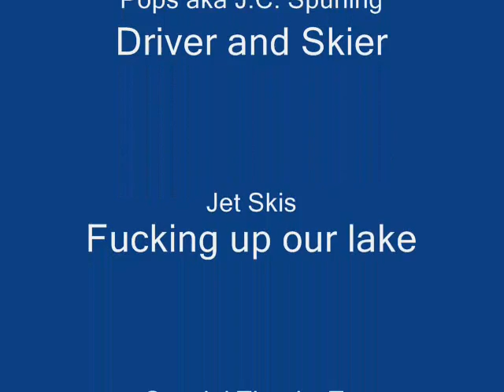Wakeboard and Wakeskate Crashes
wakeboarding and wakeskating falls.  it's me and my friends collection of falls over the summer.